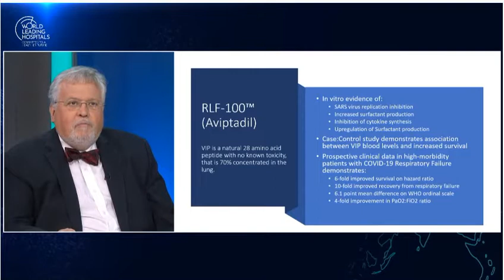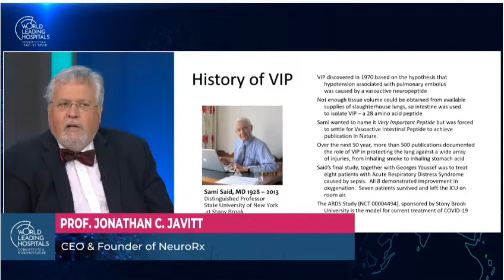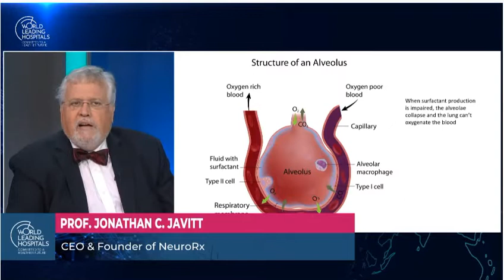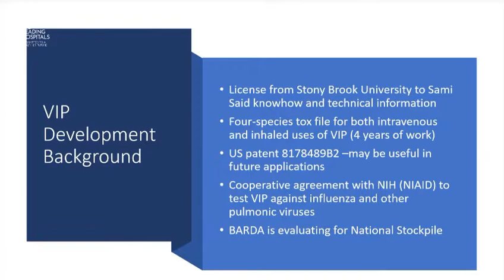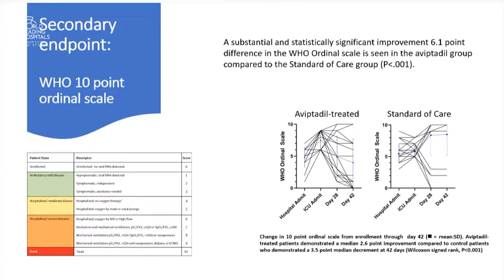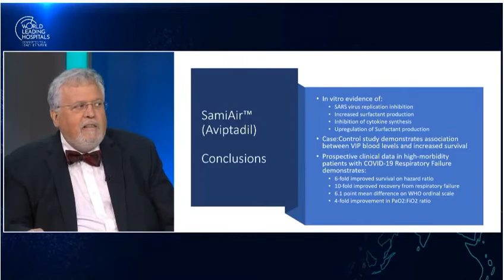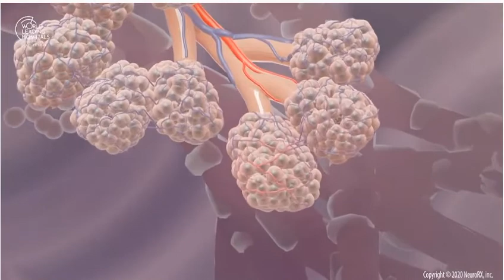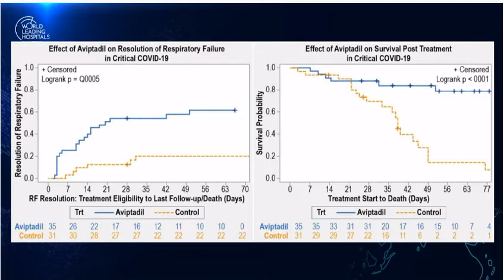Aviptadil ( RLF-100 ) For COVID-19 : Prof. Jonathan C. Javitt,, What Is It And How Does It Work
Prof. Jonathan C. Javitt guest speaker at The World Hospitals Conference:
This is a key discussion on Aiptadil (RLF-100) And Updates.